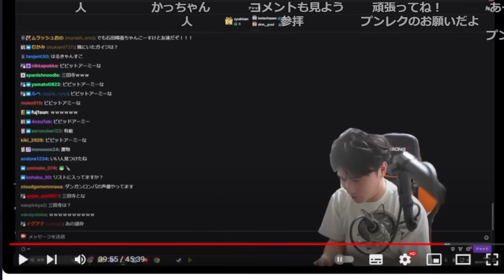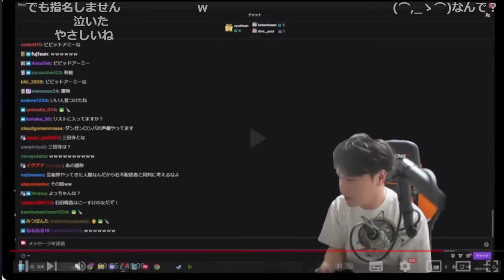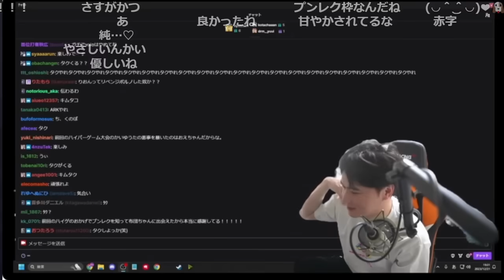加藤純一がおえちゃんをハイゲに呼んだ理由を見るおおえのたかゆき【2023/12/22】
おおえのたかゆき おえちゃん ハイパーゲーム大会